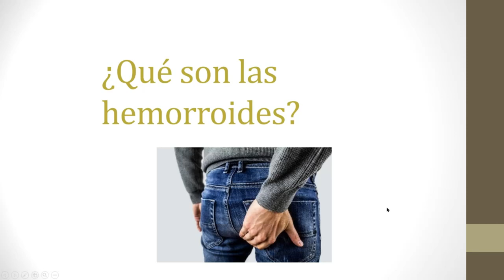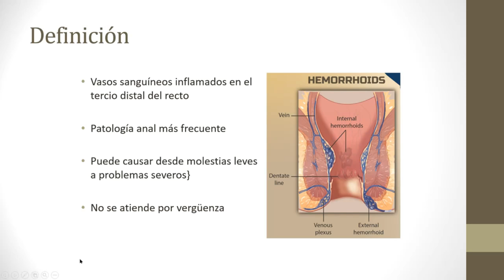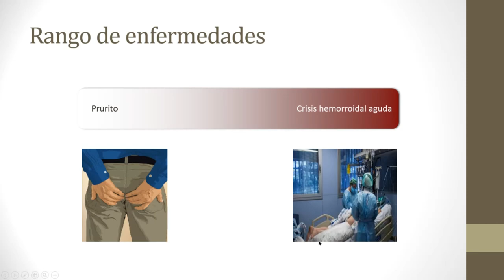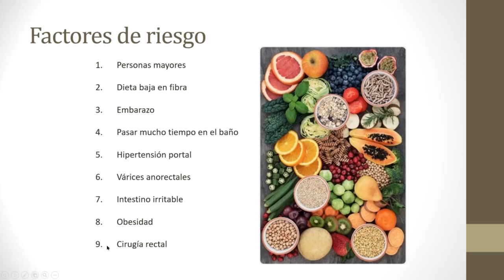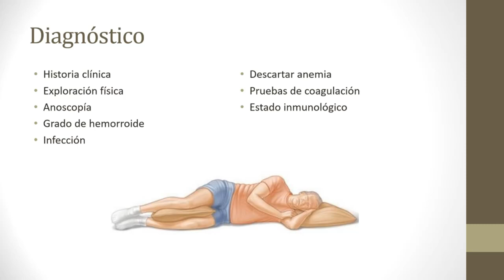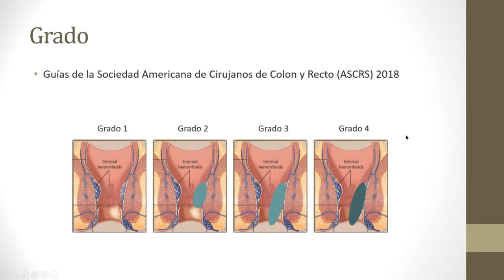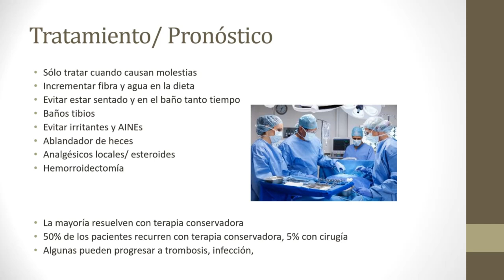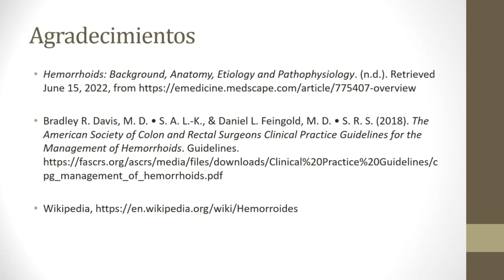¿Qué son las hemorroides?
En el video de hoy revisamos los síntomas y datos de que tenemos hemorroides, las posibles complicaciones que podemos tener y el tratamiento así como la manera de prevenir tener hemorroides.

00:00 INTRODUCCIÓN
00:20 ¿QUÉ SON ?
04:24 RANGO DE ENFERMEDADES
05:36 FACTORES DE RIESGO
07:32 SÍNTOMAS
9:46 DIAGNÓSTICO
11:28 GRADOS
13:35 TRATAMIENTO/ PRONÓSTICO